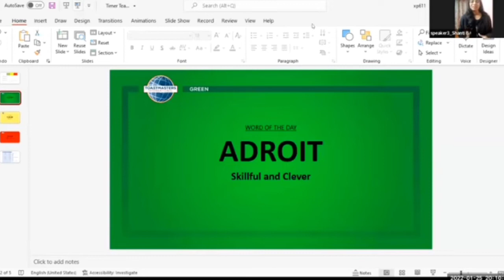Spirit of Toastmasters by TM Shanti | Central Delhi Toastmasters Club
CENTRAL DELHI TOASTMASTERS CLUB:- SPEAK.LEAD.NETWORK

We provide a supportive and positive learning experience in which members are empowered to develop communication and leadership skills, resulting in greater self-confidence and personal growth.